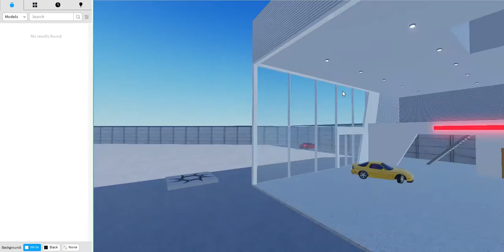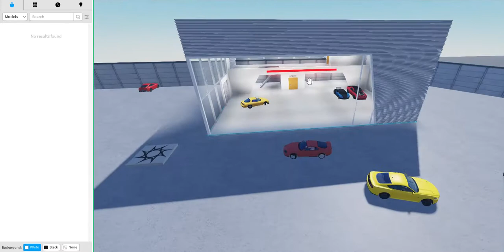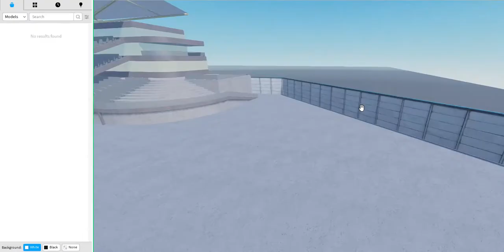Roblox car test